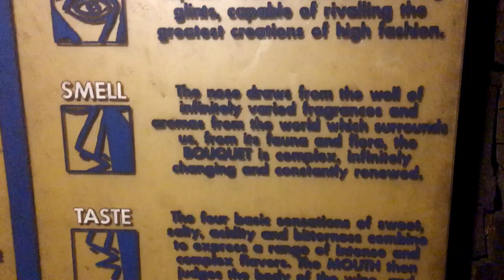BEAUNE TRAVEL VLOG - 48 Hours In Beaune, France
Mister Khan and I spent two nights in Beaune, and it won us over with its infinite charm, cheerful folks, stunning architecture, and fabulous food! A small town with a BIG heart! Join us, as we explore Beaune and its many delights!

Pratishtha Khan is my travel and lifestyle blog, with travel tips, planning hacks (and debacles), DIY, food, and all things sparkly and beautiful.

Have a look at the stories Mr Khan and I uncover

More About BEAUNE, FRANCE:
Beaune is an ancient town encircled by medieval ramparts, famed for its production of the famed Burgundian wines. Thanks to its long history from the pre-Roman era through to the Renaissance, Beaune has no dearth of sites and experiences. It's home to world-class gastronomy, narrow cobbled streets and impressive stone buildings.

FEATURED IN THE VIDEO:
LOISEAU DES VIGNES: We enjoyed a wonderful dinner at the Michelin Star restaurant, Loiseau des Vignes, opened by Dominique Loiseau in 2007, in the historic centre of Beaune, 250 metres from the Hospices, just beside the Hotel Le Cep.

BEAUNE HOSPICES: Beaune's most famous sight is the Hôtel-Dieu, originally a charity hospital built in 1443 and today a museum. It's annual charity wine auction is world famous.

WINE TASTING: As Burgundy is synonymous with wine, and we discovered the joys of the famous wine with a private visit and wine tasting at the Maison Bouchard Ainé & Fils.

LA MOUTARDERIE FALLOT: Beaune is the home of one of the condiment’s top producers, Edouard Fallot. The Fallot Mustard Mill is the last independent, family-run mustard mill in all of Burgundy. At our private visit to La Moutarderie Fallot, we learned about mustard’s roots in the the region, and got to sample the world-famous mustard in a number of varieties and flavours. Today, The Fallot Mustard Companyis the only artisanal mustard producer in Burgundy.

NOTRE-DAME: The Collégiale Basilique Notre-Dame is in the center of town, and parts of it date from the 13th century. It also has some Gothic additions and a Renaissance bell tower. The Basilica is known for its collection of 15th century tapestries that illustrate the life of the Virgin Mary, and events going on during that time.

HOTEL LE CEP: Just minutes away from the famous Hospices de Beaune and the Notre-Dame Basilica, the Hotel Le Cep is a 5 star hotel Affiliated to the Small Luxury Hotels of the World, which include some of the best hotels in the world, and also a member of the Château Hôtels Collection. Le Cep owes its charm to the uniting of 2 private mansions and their historical 16th courtyards.

LA MAISON DU COLOMBIER: A charming gastrobar in the heart of Beaune. It serves tapas option, sandwiches, platters of charcuterie, starters and main dishes, plus cheeses and desserts. Their wine list includes more than 900 references, and a great selection of wines by the glass is also available.